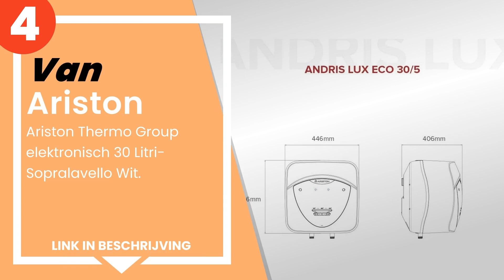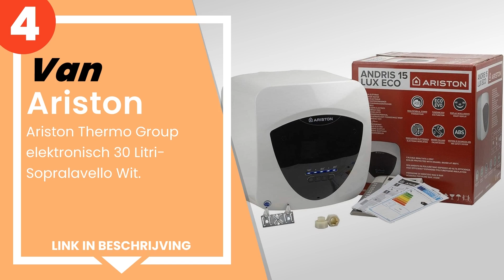De 5 beste elektrische boilers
1) Baxi BAXI 80 liter emmer ... »
2) Ariston-chope-eau Elektri... »
3) Ferroli Calypso elektrisc... »
4) Ariston Thermo Group elek... »
5) Ariston elektrische boile... »

✋ Hier de 5 beste elektrische boilers, op de markt verkrijgbaar.

-- Tijdindicatoren (Tijdstempels) --

00:00 - Intro
00:09 - 5) Ariston elektrische boiler, 10 l, onderkast, wit.
00:42 - 4) Ariston Thermo Group elektronisch 30 Litri-Sopralavello Wit.
01:23 - 3) Ferroli Calypso elektrische boiler, verticaal, 50 l, energie...
02:10 - 2) Ariston-chope-eau Elektrische 3626085 V 1,5 K ecologische no...
02:57 - 1) Baxi BAXI 80 liter emmer 2 jaar.

➤ Probeer Amazon Prime voor 30 dagen

➤ Vergeet niet om een like achter te laten en je te abonneren op het kanaal door op het belletje te klikken, zodat je altijd op de hoogte bent van de laatste releases! Schrijf je in